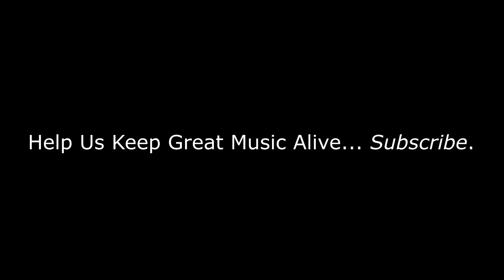Blondie - Call me REACTION/REVIEW